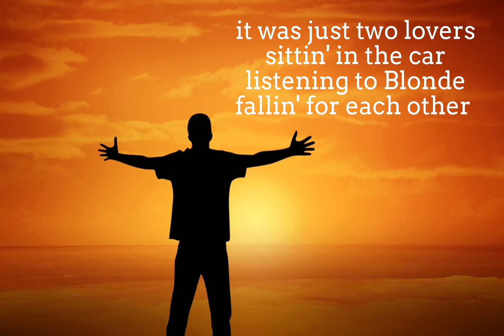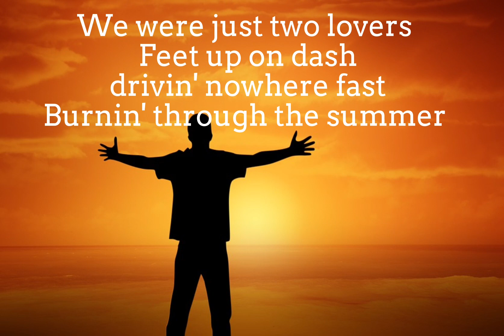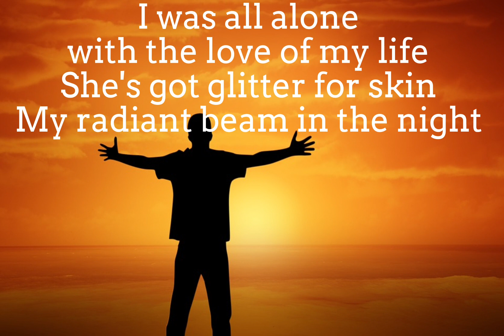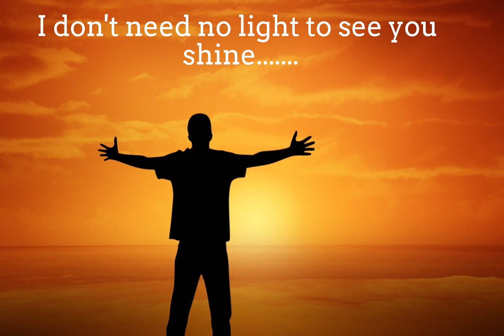Golden Hour by JVKE (lyrics)